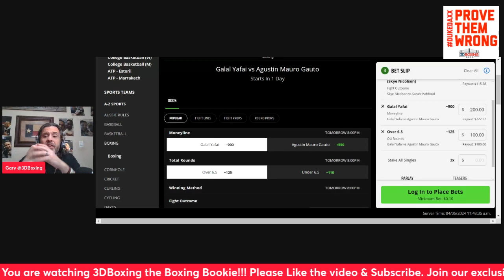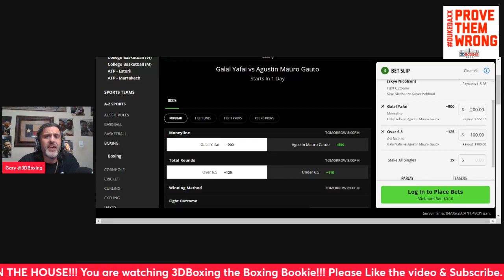MAKE MONEY W/ the Boxing Bookie Gal Yafai vs Agustin Gauto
BRING DOWN THE HOUSE!! MAKE MONEY W/ the Boxing Bookie Gal yafai vs Agustin Gauto,